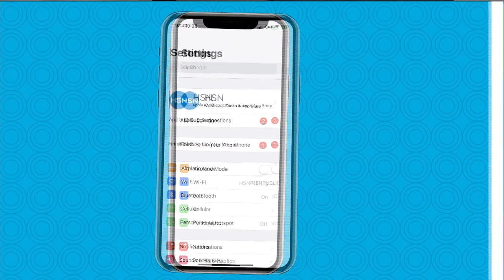HSN | Fashion Fridays with Diane Gilman 09.18.2020 - 09 PM